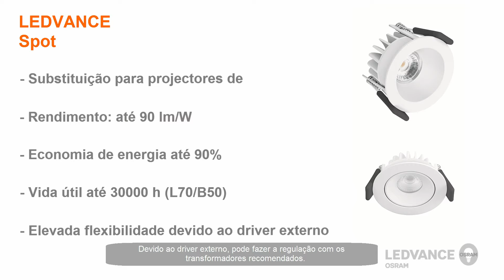LEDVANCE Spot | Versão longa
14/03/2017
Conheça aqui as principais características das luminárias Spot da LEDVANCE e saiba como fazer a sua aplicação.